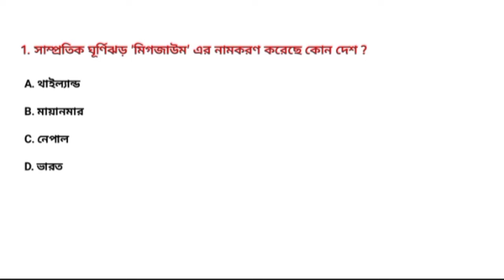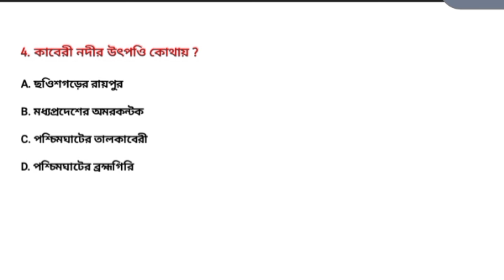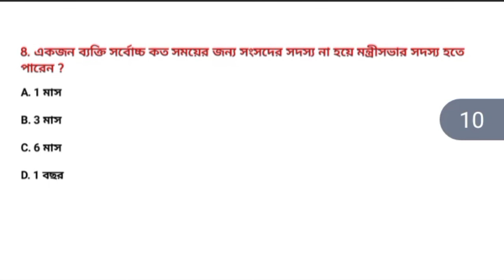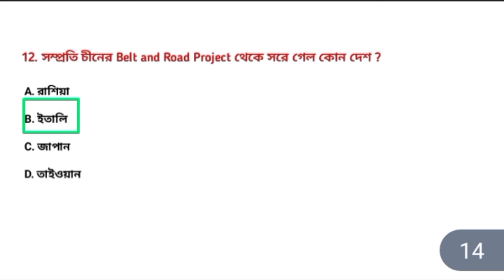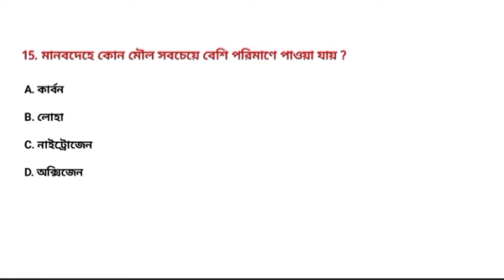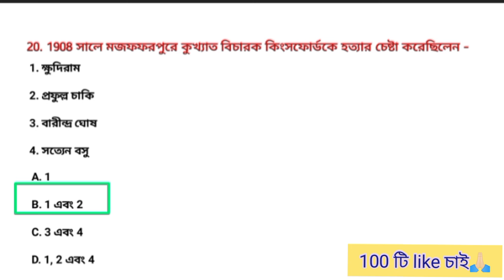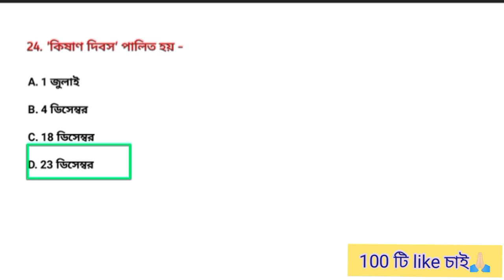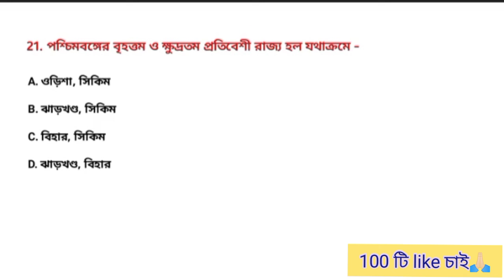Lady Constable gk questions ll Mock Test 05 ll GK questions ll wbp lady constable gk class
'মিশন খাকি সংগ্রাম' sarkari job updates in west bengal চ্যানেলের পক্ষ থেকে ‌নতুন করে জিকে ক্লাস শুরু হল, আজ থেকে, সকলে ভিডিও দেখবে , অনেক গুরুত্বপূর্ণ জিকে প্রশ্ন তোমাদের সাথে আলোচনা করব ।

ভারতের ইতিহাস
ভারতের ভূগোল
জীবন বিজ্ঞান
ভৌত বিজ্ঞান
অর্থনীতি
স্ট্যাটিক জিকে
কারেন্ট অ্যাফেয়ার্স
পলিটি

sarkari job updates in west bengal